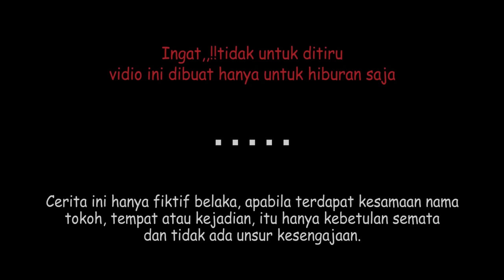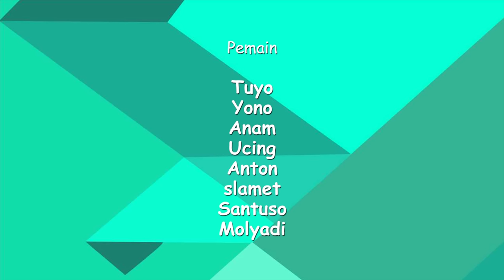KAREP DHIBIK - MAVIA PROJECT